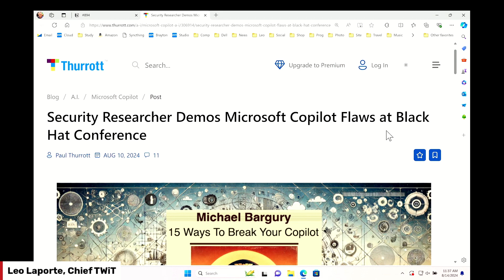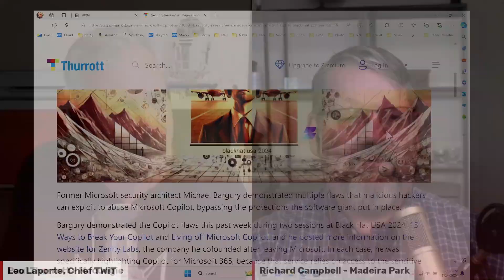Microsoft Copilot & Potential Malicious Exploits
On Windows Weekly, Leo Laporte talks with Paul Thurrott and Richard Campbell about security flaws, holes, and exploits that hackers could potentially use for social engineering/phishing and other malicious actions.